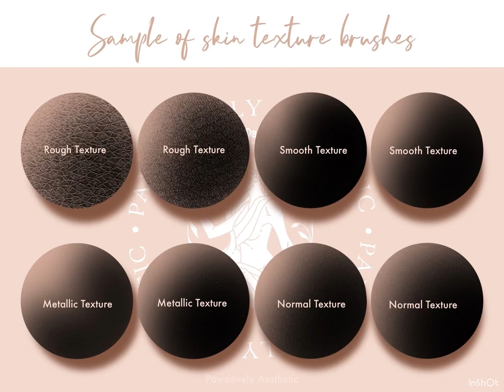Skin Procreate Brushes Bundle| Portrait Brush Set| Free Skin Tones Color Palette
This skin brush bundle features 78 custom-made skin brushes for Procreate. It's a perfect and easy method for creating and enhancing your digital art (character/portrait).

The skin texture brushes are crafted with 4k detailing; the closest you can get to real human skin textures! Rough, smooth, metallic, or just plain normal skin textures? This brush set has it all! Not to mention, it's also complete with face detailings and blemishes such as freckles, skin redness, blushes and glitter. On top of that, you may also use them for shading, blending, and highlighting your favourite character.  What's best is, even someone who is just starting their journey in digital art can use this brush set with ease especially as it also comes with diverse skin colour palettes.